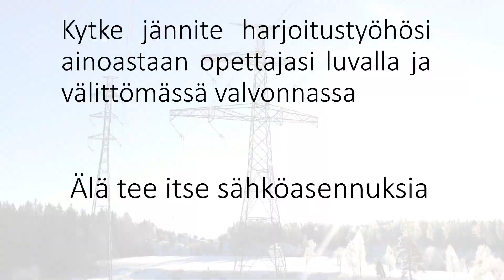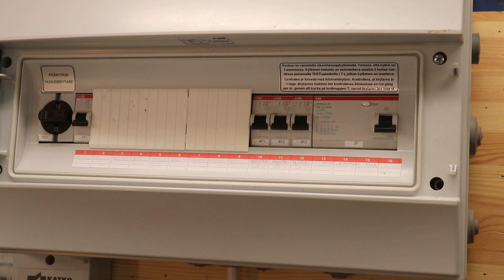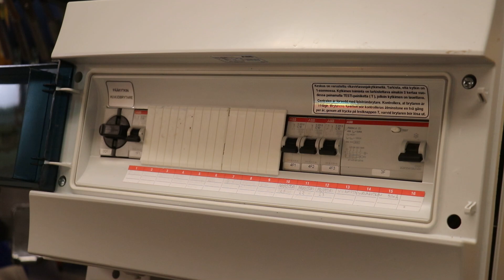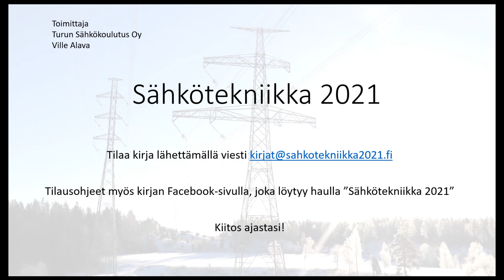Millä tempulla kolmivaihemoottorin pyörimissuunta vaihdetaan?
Vaihtamalla minkä tahansa kahden vaiheen paikkaa, muuttuu samalla moottorin pyörimissuunta. Tämä koskee vain kolmivaihemoottoreita.